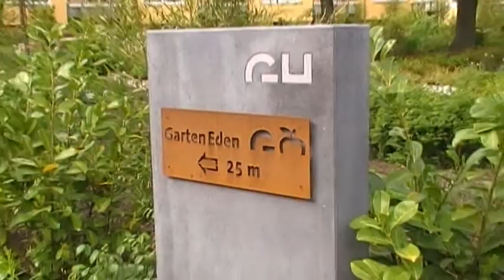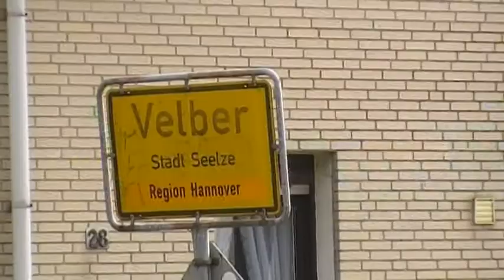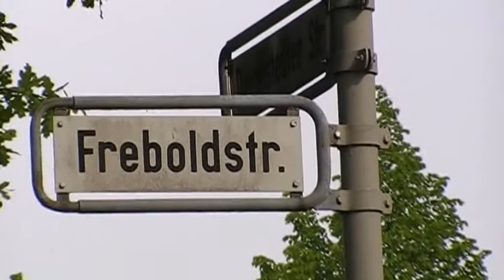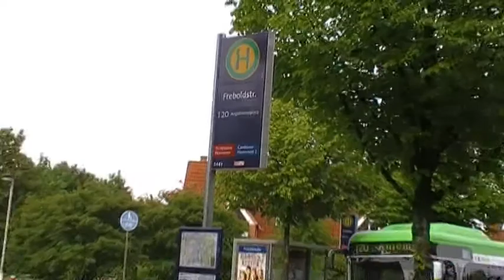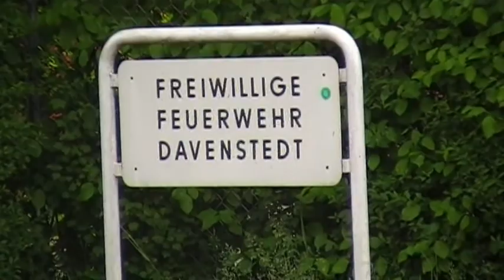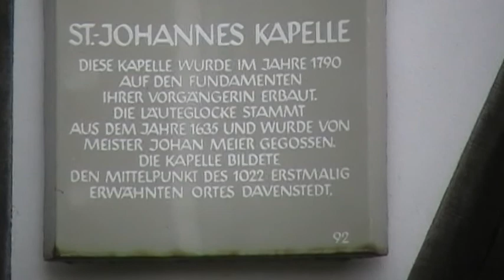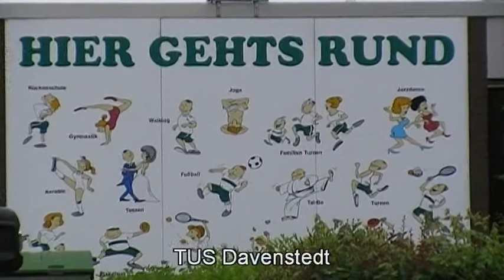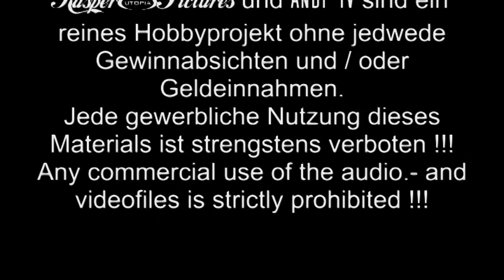Hannover - Davenstedt (Andi-TV 27)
Hier wird ein kleiner Rundgang durch Hannovers Stadtteil Davenstedt gezeigt.

Alle Muiktitel unterliegen einer freien ccLizenz:
- Namensnennung!
- keine gewerbliche Nutzung!
- keine Bearbeitung / Veränderung!